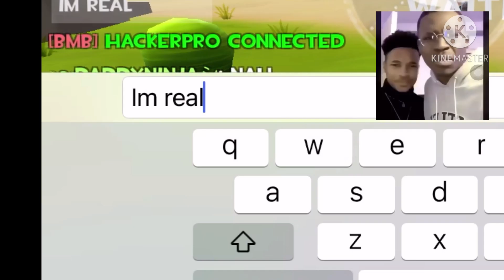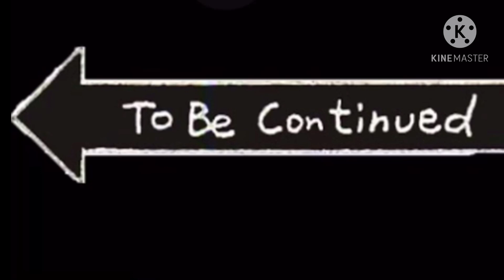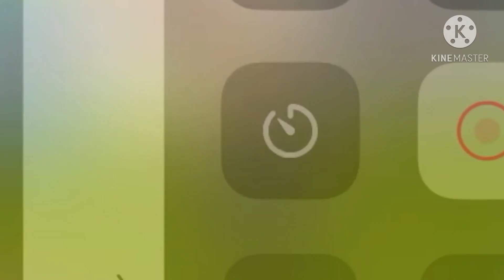Rocket Royale Be Going CrAzYy